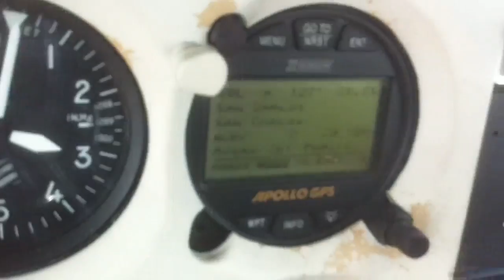Flying over clouds over SF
Flying over the golden gate, which was socked in